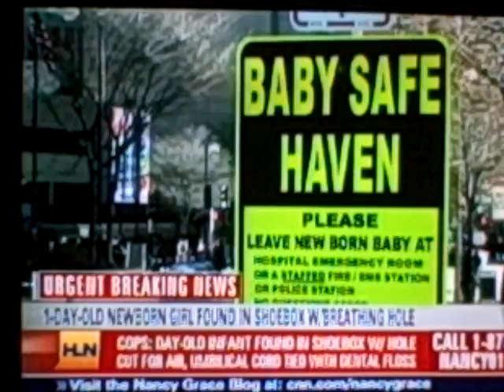Nancy 6/23/09 Baby Jane Hope Part 2